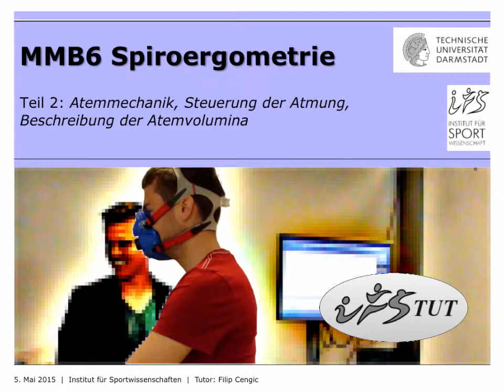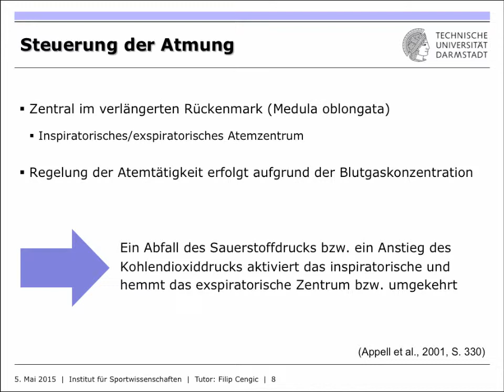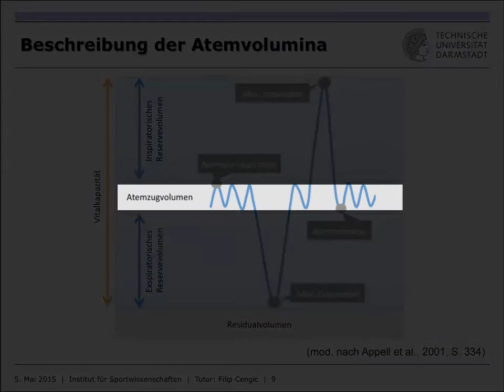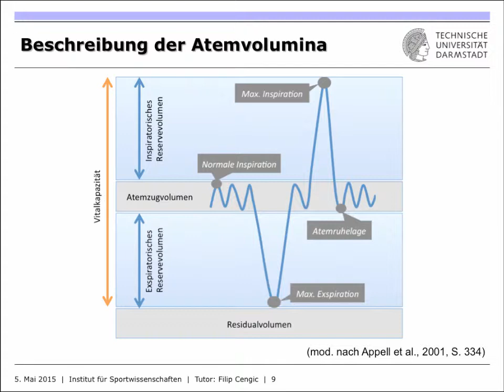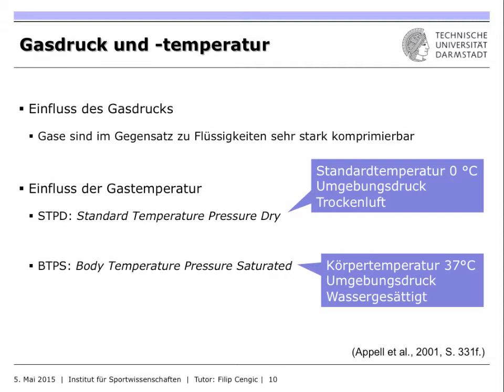IfS-TUD Wiki: MMB6 Spiroergometrie Teil 2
In diesem Tutorial wird die Atemmechanik näher ausgeführt. Danach werden die zwei gängigsten Standardbedingungen in der Spiroergometrie vorgestellt und beschrieben. Im Anschluss erfolgt eine Beschreibung der Atemvolumina.